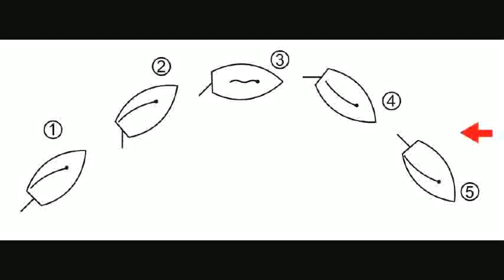Tacking (stagvending) the Christian Radich, Tall ships race, 2011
Tacking (stagvending)
Sailship Christian Radich
Tall ships race, Aug. 2. 2011.